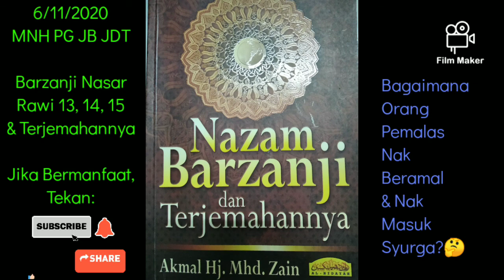Bagaimana Orang Pemalas Nak Beramal & Nak Masuk Syurga?🤔